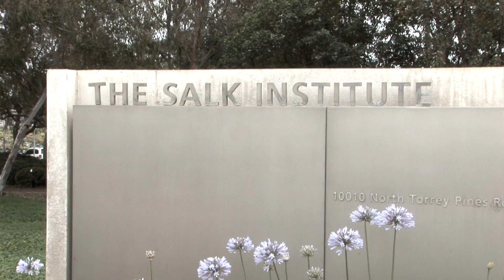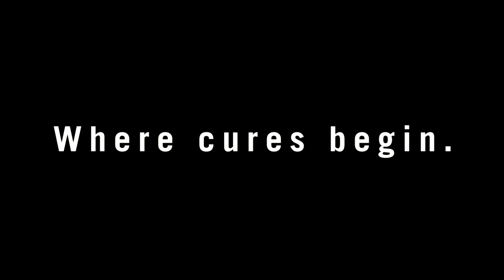Discovery may help save crops from stress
Salk findings of a key genetic mechanism in plant hormone signaling may help save crops from stress and help address human hunger

Scientists at the Salk Institute for Biological Studies have discovered a key genetic switch by which plants control their response to ethylene gas, a natural plant hormone best known for its ability to ripen fruit, but which, under stress conditions, can cause wilted leaves, premature aging and spoilage from over-ripening. The findings, published August 30 in Science magazine, may hold the key to manipulating plants' ethylene on/off switch, allowing them to balance between drought resistance and growth and, therefore, decrease crop losses from drought conditions.

"In different stress conditions—flooding, drought, chilling, wounding or pathogen attack—ethylene tells plants to make adjustments to these adverse changes," says senior study author Joseph Ecker, a professor in Salk's Plant Biology Laboratory and Howard Hughes Medical Institute-Gordon and Betty Moore Foundation investigator. "Our study discovered a key step in how plants 'smell' ethylene gas, which may lead to better ways to control these processes in crop plants."